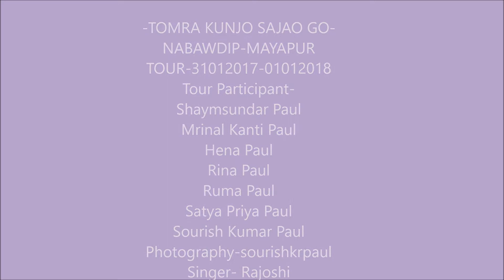TOMRA KUNJO SAJAO GO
NABADWIP-MAYAPUR-A SHORT TRIP